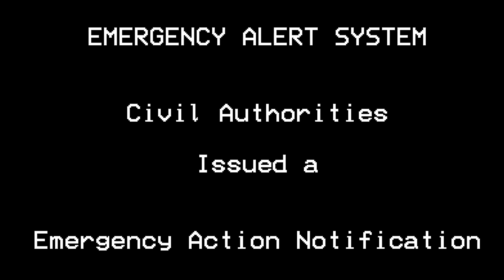Eas scenario: AniPhobia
Don't put it to the Public